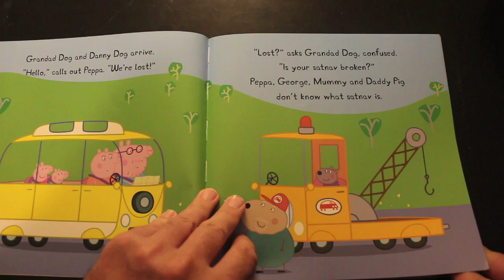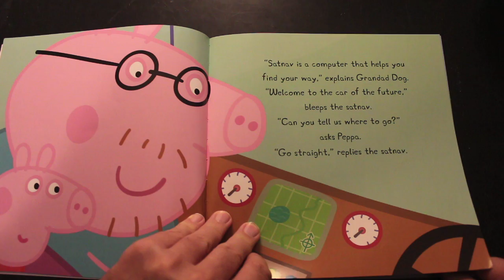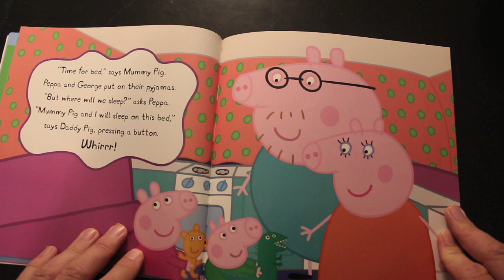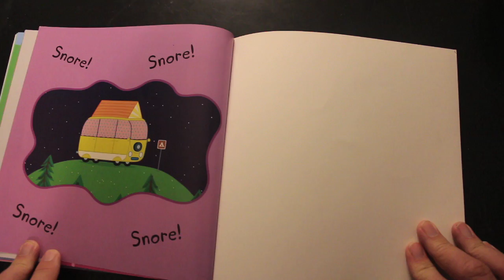Boris Johnson reads Peppa Pig Goes Camping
Warning : Some videos may contain strong language and adult themes / references ! If easily offended please do not view any of the content on this channel.

This Video : Boris Johnson reads Peppa Pig Goes Camping

Original content created by Chris Lumb unless otherwise stated

Available for commissions, collaborations and voice over work. Get in touch !